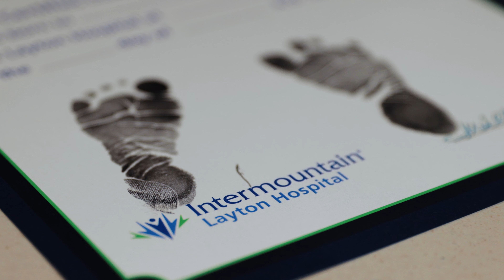Baby Birth + Gender Reveal | Fullmer Family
The Fullmer kids meet their newborn baby sister for the first time in the hospital for a family reunion! It was a surprise gender announcement to the whole family!